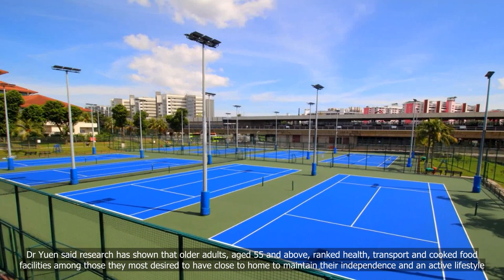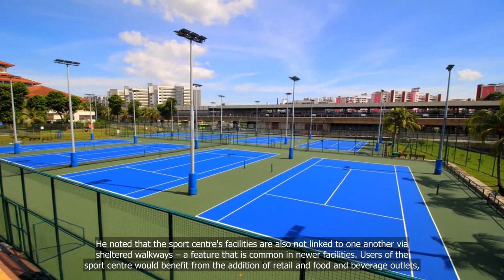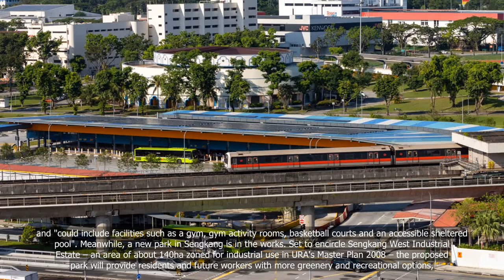Yio Chu Kang Sport Centre revamp, new Sengkang park among ideas to transform north-east region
💗📌 Singapore